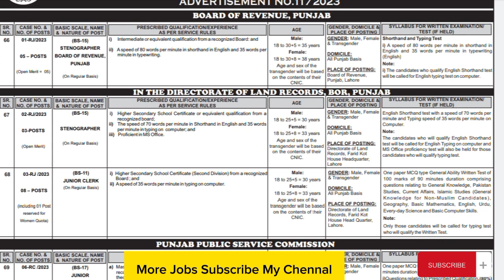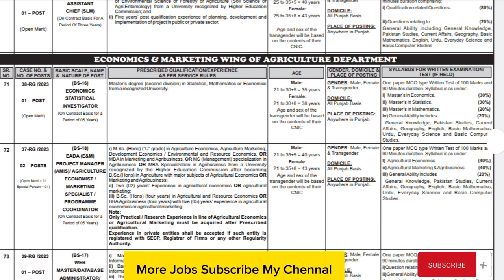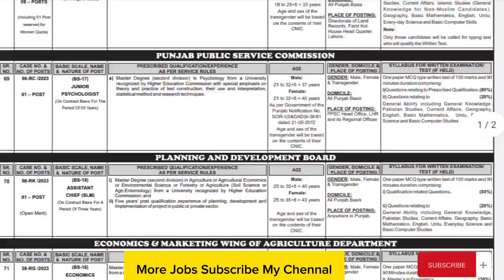ppsc jobs advertisement 2023 | ppsc jobs advertisement 11/2023 apply online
ppsc latest advertisement 11/2023
latest govt jobs in Punjab
ppsc Punjab public service commission new jobs 2023
ppsc jobs
ppsc online apply 2023
how to apply ppsc jobs 2023